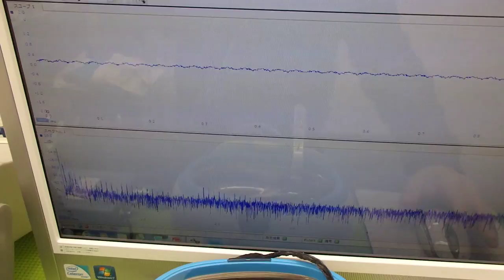超音波洗浄器実験 Ultrasonic cleaner experiment （超音波システム研究所 ultrasonic-labo）